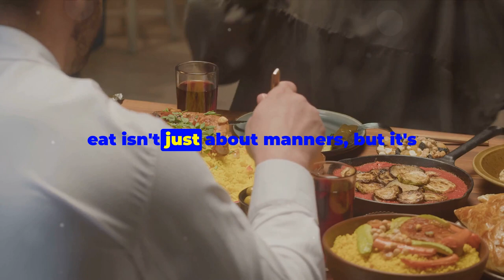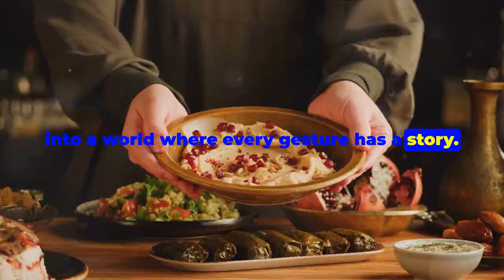Beyond Facts | The Taboo of Eating With The Left Hand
Throughout history, cultural norms and practices have shaped the way we interact with food. In many Middle Eastern and Indian cuisines, eating with the left-hand holds profound meanings and etiquette.

"Facts or Factoids" provides the world's most fascinating tidbits. 🧠